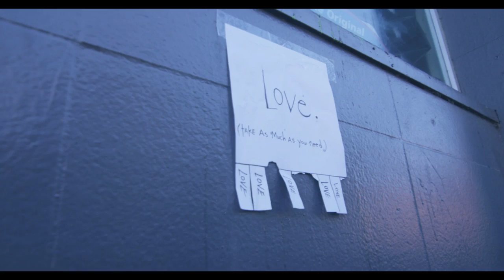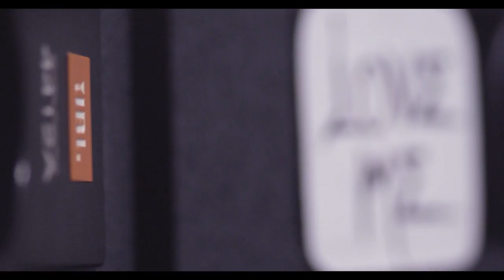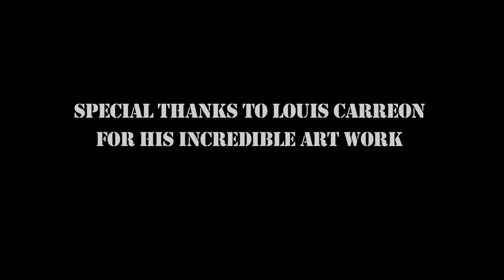Taryn Manning - Send Me Your Love ft. Sultan + Ned Shepard - Part 2 (Official Video)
Director: Antony J. Bowman

Director of Photography: Robert C. Webb

Production Designer: Candi Guterres

Producer: Satien "Sat" Mehta and The Two Five and Taryn Manning

Lead Male- Louis Carreon

Lead Female- Ella Bowman

Editor: Christopher Lanier

Special FX: David Sum and Sunjay Chand

Extra Special Thanks to the OG Crew: Linney, Ivan (Ill Factor), and my 'golden child' Ilsey Juber!